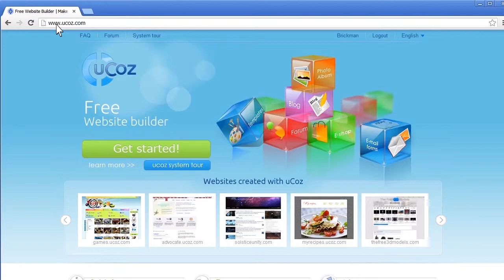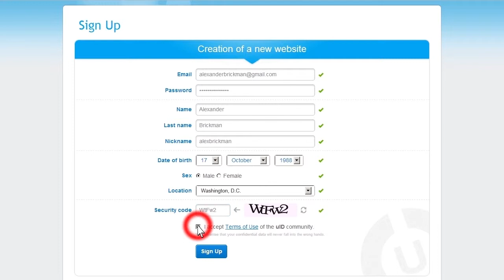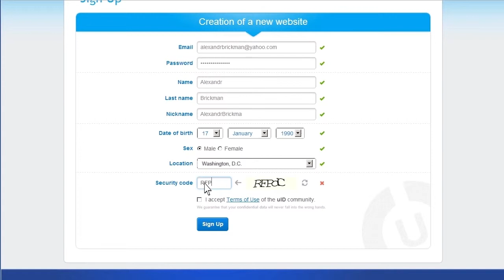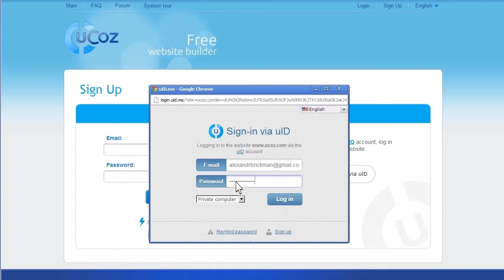Signing up to uCoz